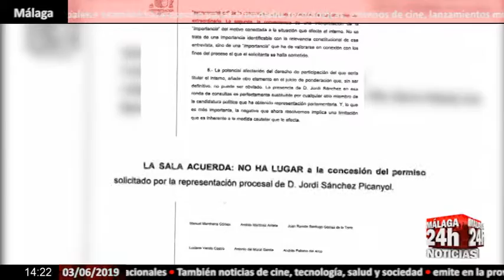Noticia - El Tribunal Supremo rechaza el permiso a Jordi Sànchez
El Tribunal Supremo rechaza el permiso a Jordi Sànchez para asistir a la ronda de consultas con el Rey. El órgano ha afirmado que el diputado suspendido de Junts pel Cat puede ser perfectamente sustituido por otro miembro de su candidatura.

English:

The Supreme Court rejects Jordi Sànchez's permission to attend the round of consultations with the King. The organ has affirmed that the deputy suspended from Junts pel Cat can be perfectly replaced by another member of his candidacy.

Live streaming